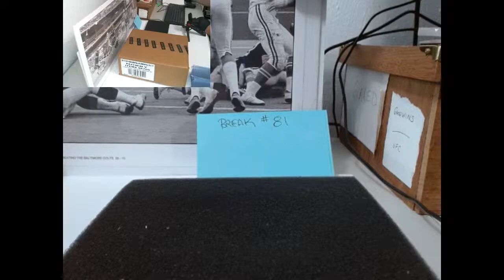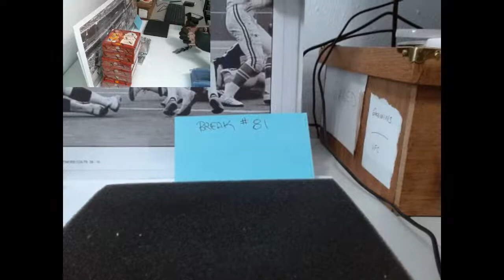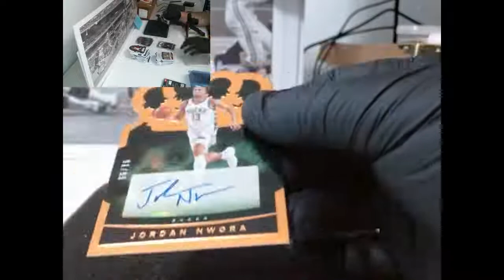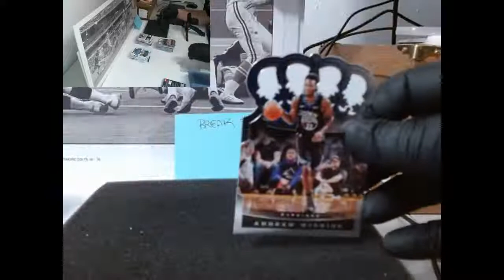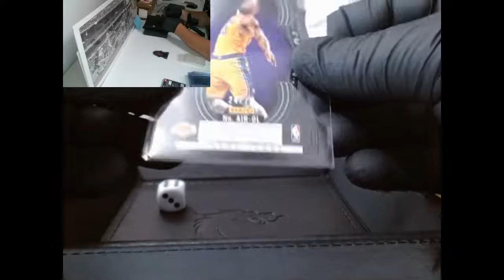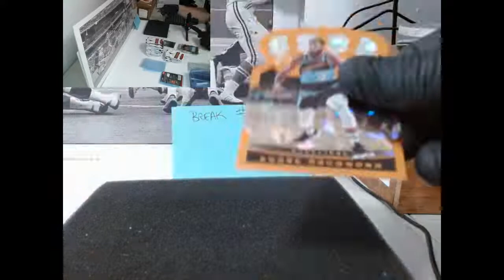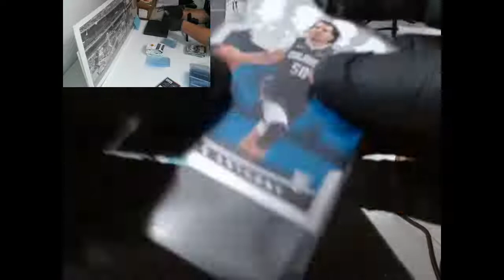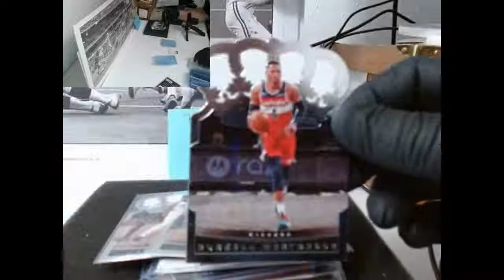BREAKS #81 & #82 CROWN ROYALE MAGIC JOHNSON AUTO